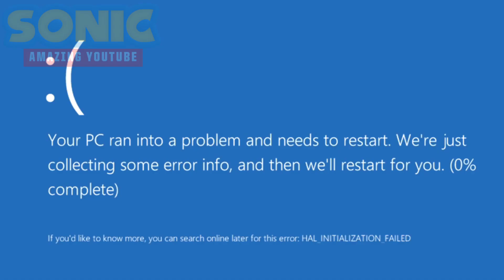Just a Normal Video.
there's nothing worry about.